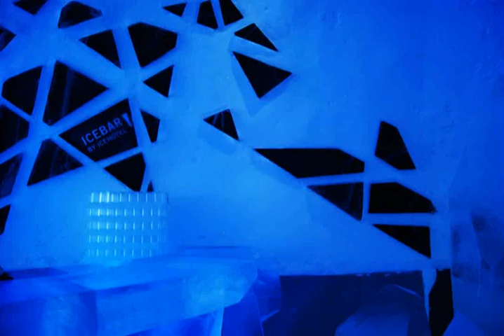"My Arctic Home"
-the remembrance of last winter  :)